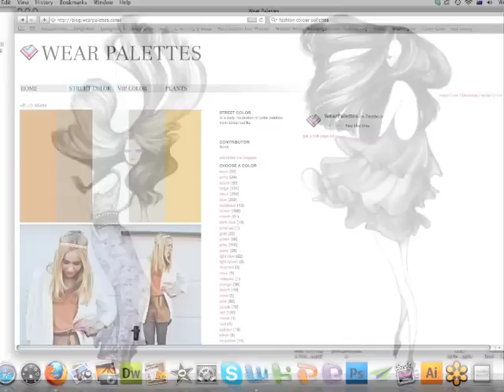Fashion Design Online- The Fashion Portfolio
Learn to fashion design online! Fashion Design Portfolio Examples to inspire you!  For more info on how to become a fashion designer, check out this short online course in fashion